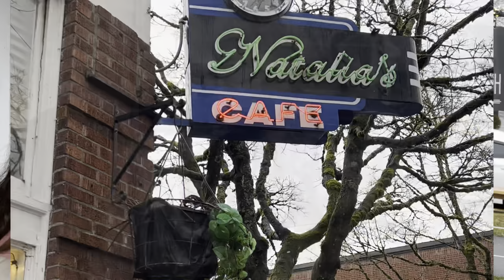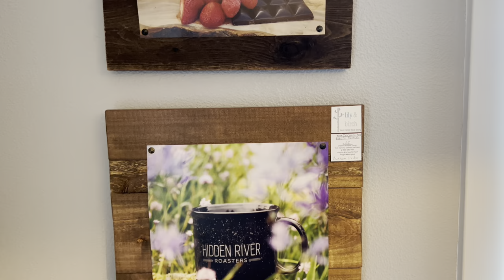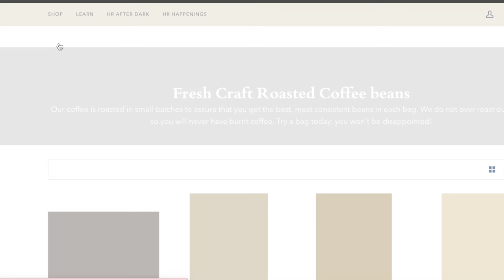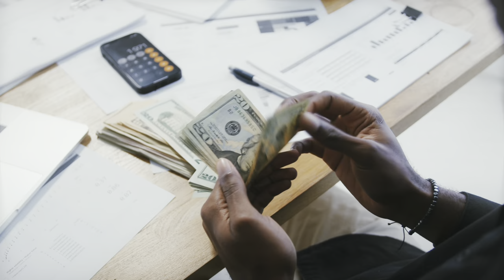Downtown Camas Entrepreneur Shares Their Experience and Advice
One of my favorite cafes in Downtown Camas,  "Hidden River Roasters". Brandon is a small business owner in Camas, Washington and he was so willing to share his experience with me!

You can find their cafe on 536 NE 5th Ave

I also post more on my Instagram, @itskayleighensinger